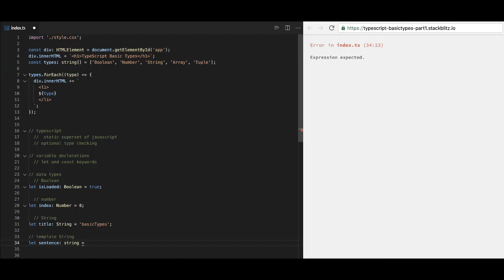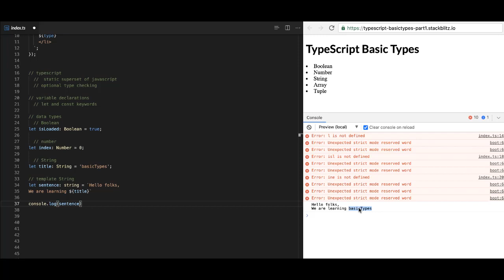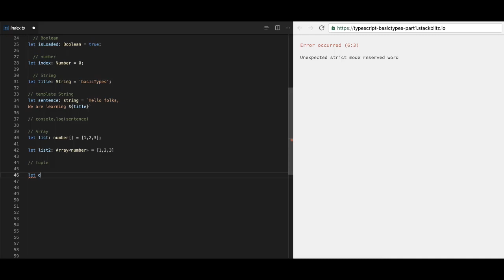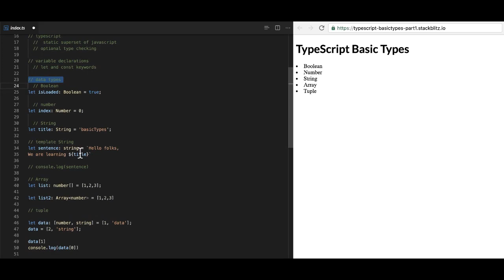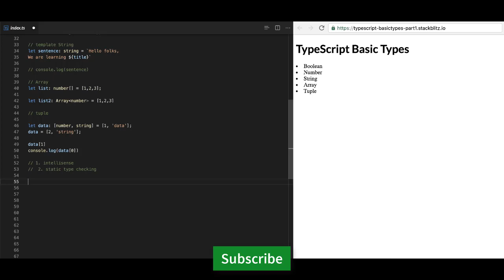TypeScript Basic Types | Boolean Number String Array Tuple